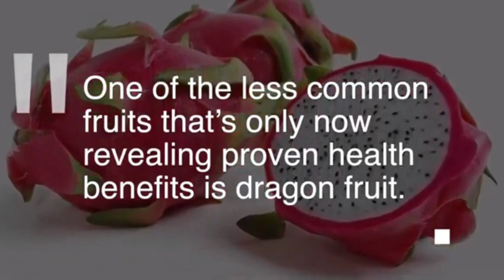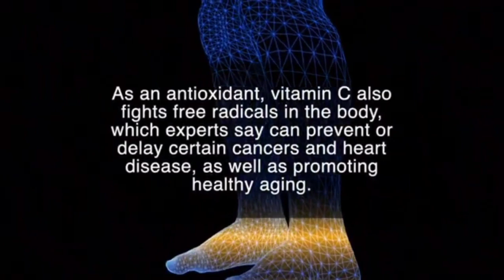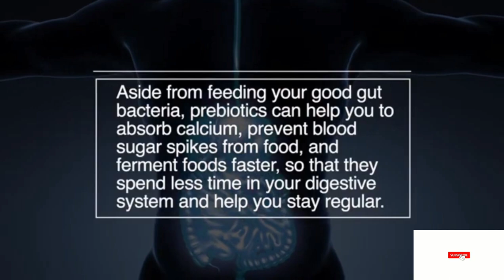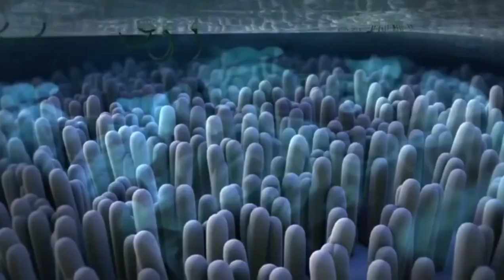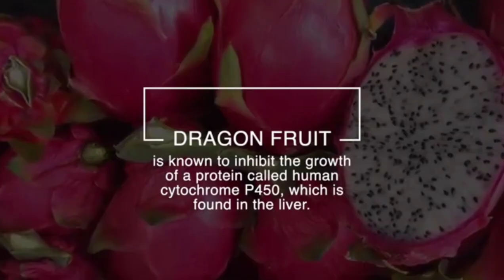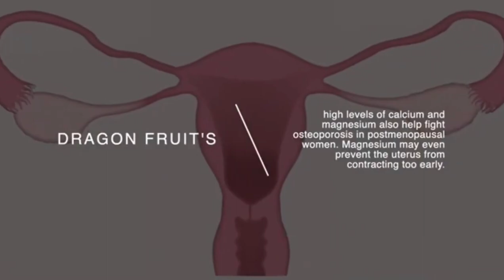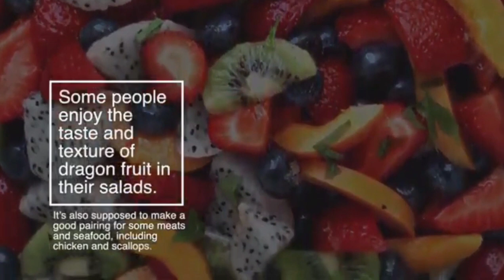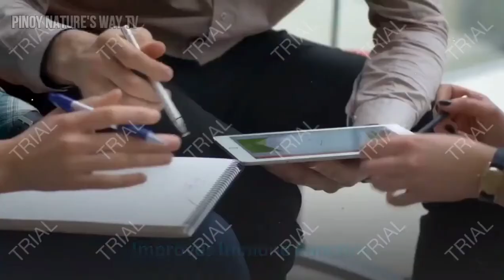Amazing Health Benefits of Dragon Fruit